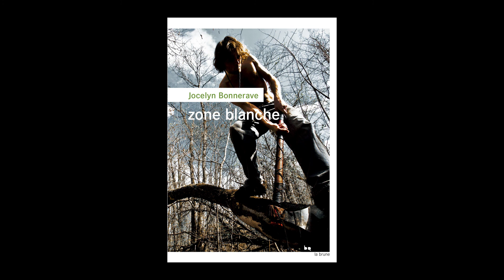"Zone blanche" de Jocelyn Bonnerave - Extrait de lecture-concert